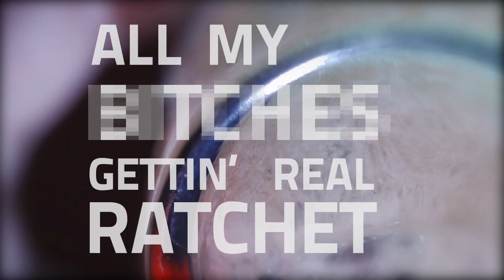PayUp! Game - STAMPEDE (Official)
PayUp! Game - "STAMPEDE"

Download PayUp! Game - STAMPEDE EP

Credits:
Kody C. - Director/Co-Cinematographer
Vinny Varsalona - Co Cinematographer / Cam OP
Emily Brown - Gaffer
Erin Mainwaring - Key Grip
Daniel Hamner - B Cam OP

Edited by: Questioned Existence